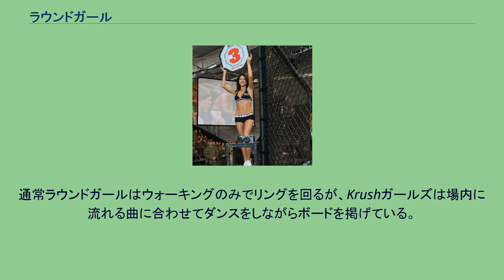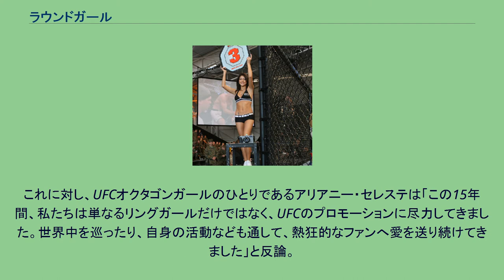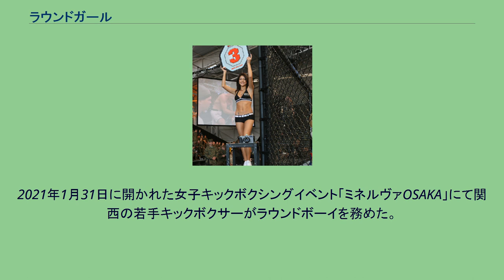ラウンドガール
UFCのラウンドガール、アリアニー・セレステ ラウンドガールとは、ボクシングやキックボクシング、総合格闘技などの格闘技興行において、ラウンド間に会場に向けて次のラウンド数を表示する役割を担う女性。
リングガールとも呼ばれる（英語ではこちらが一般的）。
ラウンドの合間にリングに上がり、次のラウンド番号が記載されたボードを掲げながら、リング内（オクタゴン場合は外周）を回る。
イベントによっては勝利した選手へ勝利者賞などの贈呈も行う。
アメリカやメキシコでは調印式や公開計量などにも姿を見せる。
ラウンドガールには、レースクイーンやグラビアアイドル、モデルを職業とする女性が選ばれることが多い。
これらは興行を主催するプロモーターが用意しており、事前にオーディションを行う場合もある。
通常ラウンドガールはウォーキングのみでリングを回るが、Krushガールズは場内に流れる曲に合わせてダンスをしながらボードを掲げている。
ラウンドガールとしての活動終了後、格闘家に転向した者も存在する（正木純子など）。
一方、高野人母美の場合、プロボクサーデビュー後も並行してラウンドガール活動も継続している。
また、柴田直子ら試合のない現役選手が役割を担うこともある。
ラウンドガールが登場した当初はスラックスなどの正装が多かったが、近年はビキニなどの水着やボディコン、セパレートなど観客を引き付けるための衣装を着用している。
また、ハイヒールを履く場合が多い。
元UFCライト級世界王者で現在はイーグルFCを運営するハビブ・ヌルマゴメドフは、ラウンドガールについて「格闘技にとって最も無駄な存在だ。彼女達の存在意義は？私がそれに疑問を持っている。次のラウンドを知りたければ、画面を見ればいい」と不要論を提唱しており、イーグルFCではラウンドガールは採用していない。
これに対し、UFCオクタゴンガールのひとりであるアリアニー・セレステは「この15年間、私たちは単なるリングガールだけではなく、UFCのプロモーションに尽力してきました。世界中を巡ったり、自身の活動なども通して、熱狂的なファンへ愛を送り続けてきました」と反論。
一方、元PRIDEヘビー級王者のエメリヤーエンコ・ヒョードルは、「彼女たちはラウンドごとに次のラウンドの数を教えてくれる人達。意見があるとしたら、もう少し肌の露出を抑えた方がいい」と持論を展開した 男性が同様の役割を果たす「ラウンドボーイ」も存在する。
黎明期のプロボクシングでは専らラウンドボーイが用いられ、後にスマックガールなどの女子格闘技でも採用されたが、近年はムエタイやラウェイなど女人禁制のためラウンドガールがリングに登壇できない興行を除き目にすることはない。
変わった例として、2010年3月27日のWBC世界フライ級タイトルマッチ、亀田興毅対ポンサクレック・ウォンジョンカム戦でラウンドガールを務めた佐藤かよが挙げられる。
佐藤は性別的には男性だが、この試合ではラウンドガールとして仕事を行った。
また、2013年2月27日のWBA世界フライ級タイトルマッチ、ファン・カルロス・レベコ対黒田雅之戦でJリーグ・川崎フロンターレのマスコット「ふろん太」が「ラウンドボーイ」としてリングに上がっている。
2021年1月31日に開かれた女子キックボクシングイベント「ミネルヴァOSAKA」にて関西の若手キックボクサーがラウンドボーイを務めた。
服装は大会スポンサーのロゴ マークが入ったTシャツにジーンズという出で立ちだった。